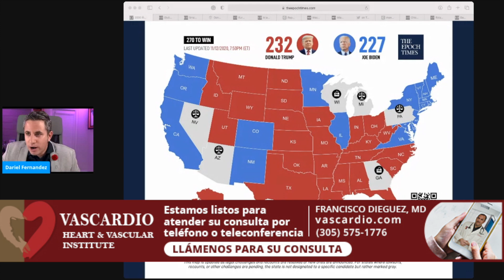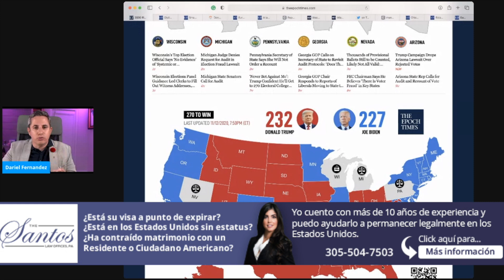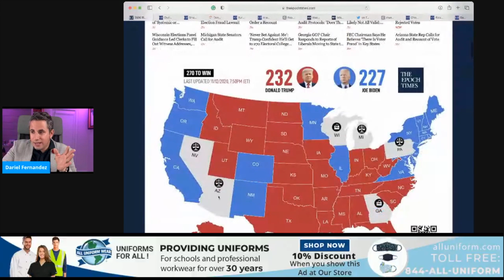Aunque algunos medios quieren mentirte no hay Ganador certificado y si fraude. Elecciones USA 2020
Hello friend

Thank you always for your support. Your Friend Dariel Fernandez